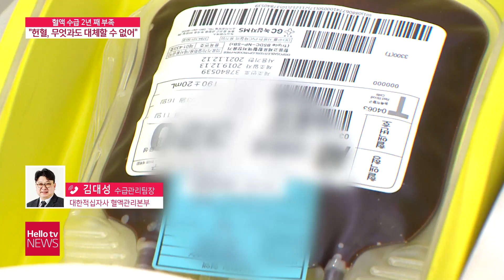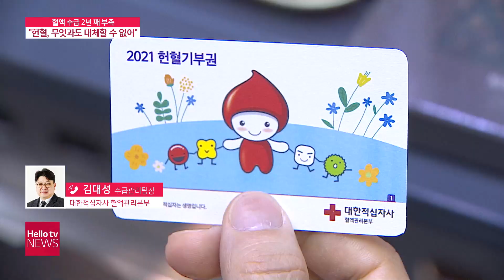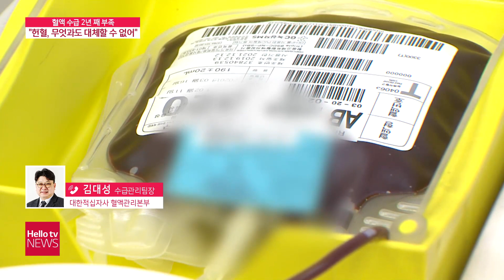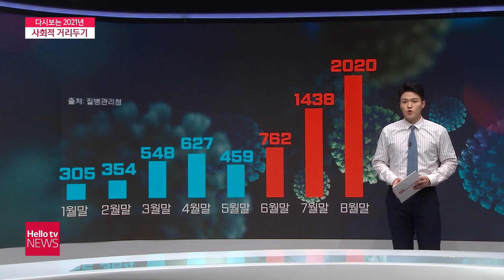헬로TV뉴스 서울 12월 23일(목) 21년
1. 서울 2,720명 확진...확진자 10명 중 6명 ′돌파감염′
2. 코로나19 확산세 계속...혈액 수급 ′빨간불′
3. '민간 병원도 코로나19 격리 병동 만들어야'